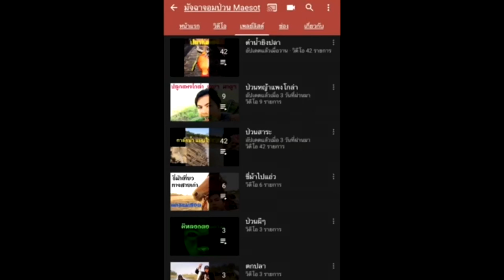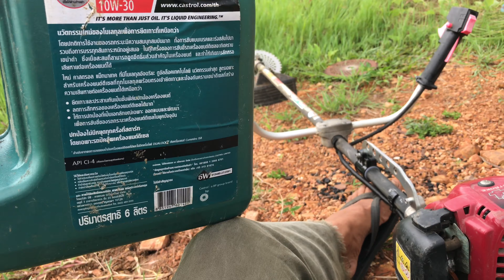เครื่องตัดหญ้า 4และ2จังหวะ เปลี่ยนใบมีดตัดหญ้า สตาร์ทเครื่อง เติมน้ำมันการดูแล มือใหม่ควรทราบ